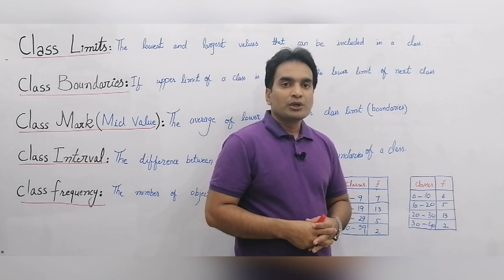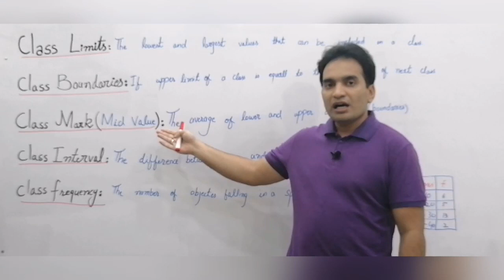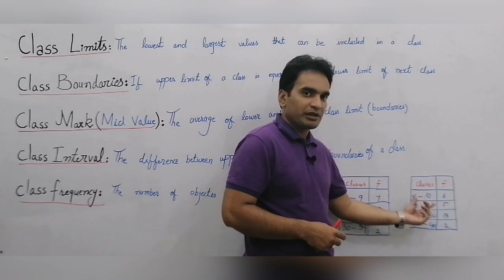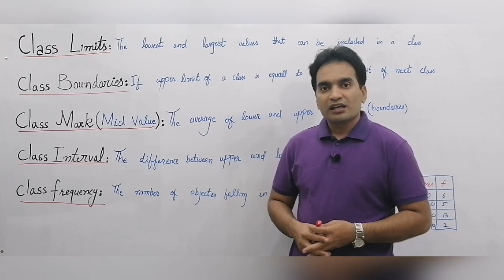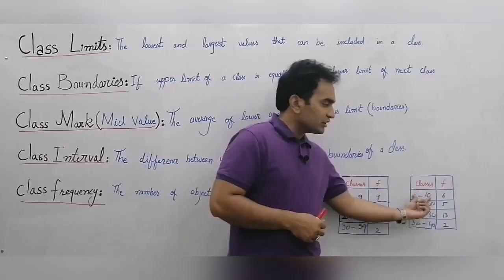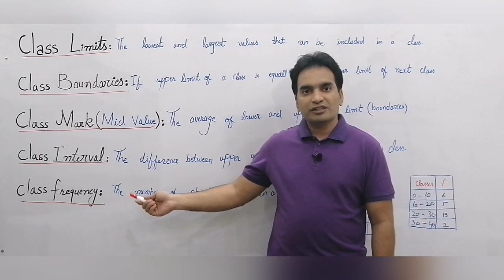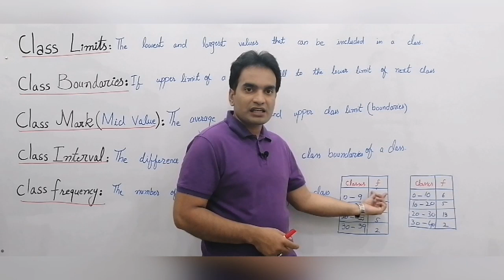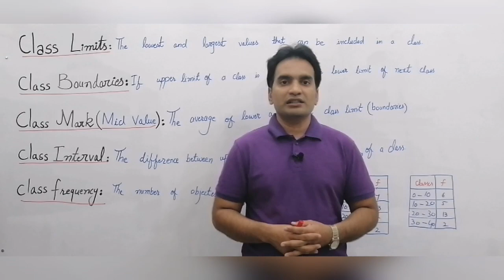8: Class Limits | Class Boundaries | Class Mark | Class Interval, Class Frequency In Urdu Eng Hindi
Define class limits.
The lowest and the largest values that can be included in a class are called class limits.

Define class boundaries.
If the upper limit of the class is equal to the lower limit of the next class then these are called class boundaries.

Define the class interval.
The difference between upper and lower class boundaries is called a class interval.

Define the class mark.
The average of lower and upper-class boundaries of a class is called class mark.

Define class frequency.
The number of items falling in a class is called class frequency.